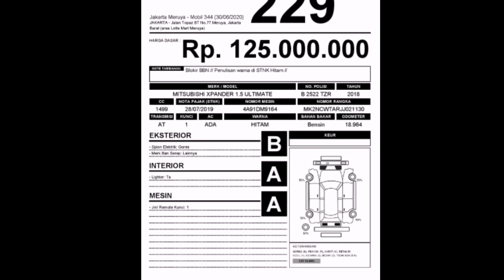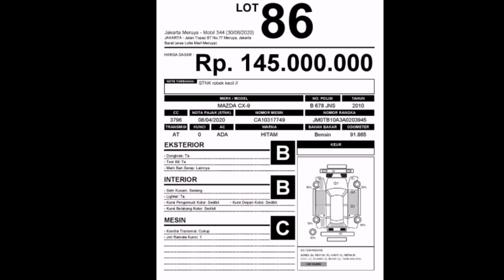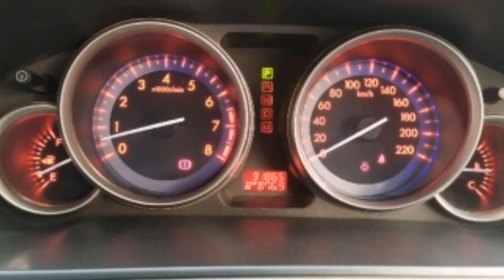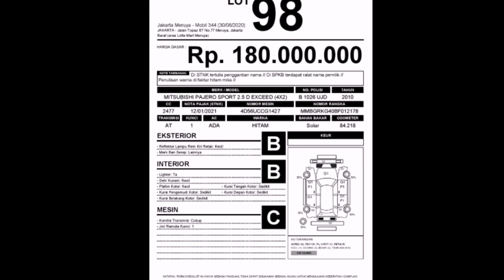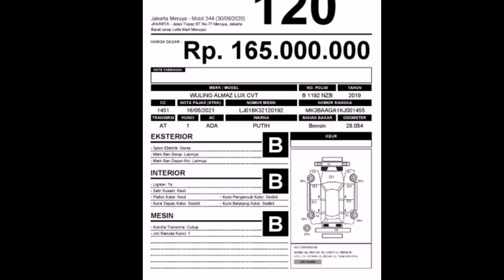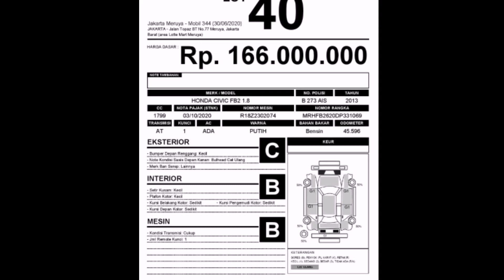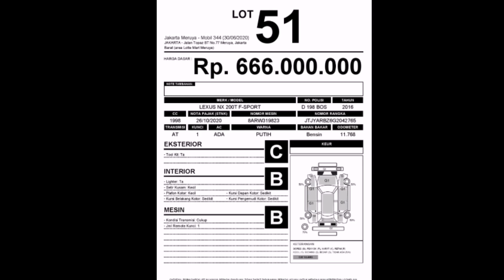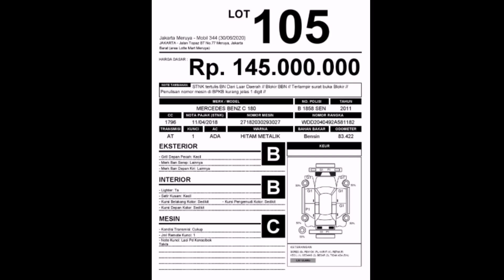Banyak mobil bekas mewah di lelang jba turun harga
Info lebih lanjut di jba.co.id